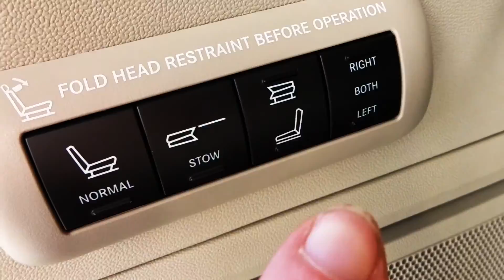2016 CHRYSLER TOWN & COUNTRY MINIVAN - FIREBALL MALIBU VLOG 237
2016 CHRYSLER TOWN & COUNTRY MINIVAN - FIREBALL MALIBU VLOG 237

Fireball's got a a full soup with the 2016 Chrysler Town & Country Minivan, Spaghetti & Meatballs, Japanese Trucks and More! SHARE Today's Vlog!

BOOKS!
Fireball Tim's Hollywood-Inspired Coloring Books on AMAZON here!

2016 CHRYSLER TOWN & COUNTRY MINIVAN - FIREBALL MALIBU VLOG 237